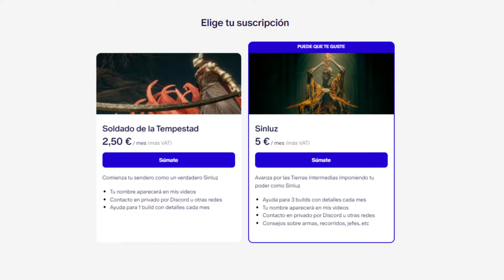Elden Ring MEJOR BUILD SANGRADO CON DUAL SACRODERMO tras Parche 1.14 DLC | Destreza y Arcano NG+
La siguiente guía de Elden Ring te ayudará a crear la mejor build de sangrado con dual Desollador Sacrodermo en destreza y arcano tras parche 1.14. Esta build te ayudará a completar tu aventura en NG+